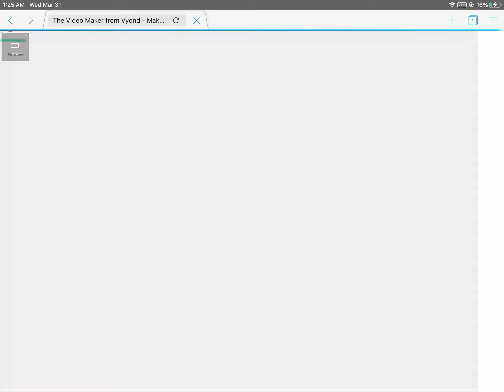What the old vyond legacy video maker looks like on iOS moible devices.